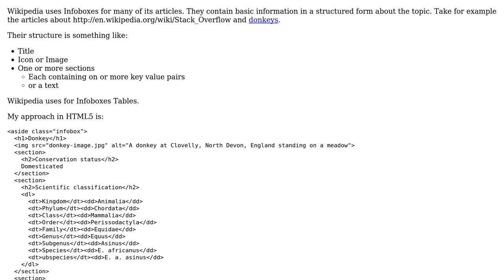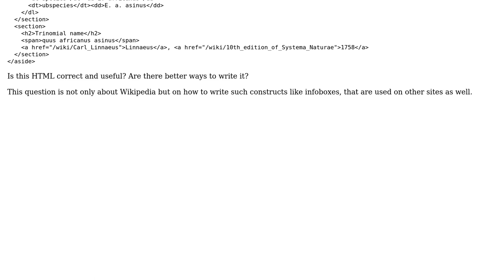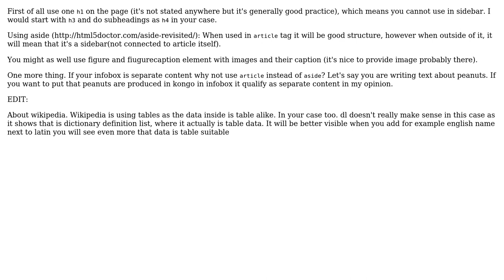Code Review: HTML for Wikipedia infoboxes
With thanks & praise to God, and with thanks to the many people who have made this project possible! You are responsible for your own actions.